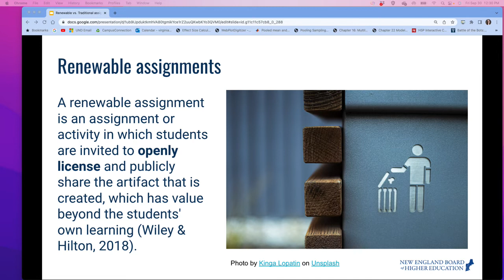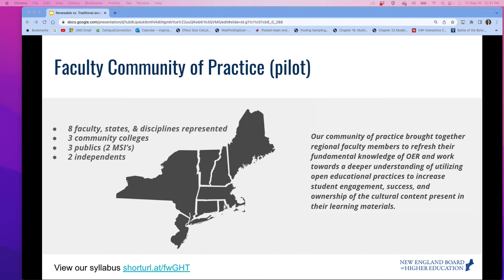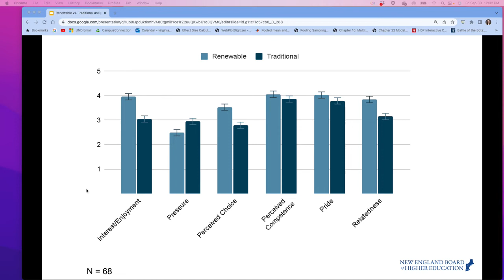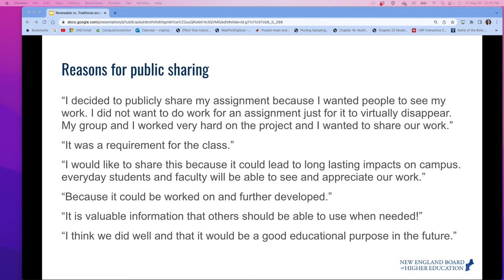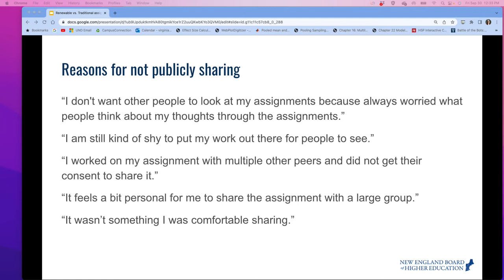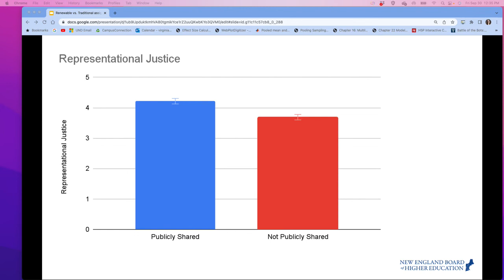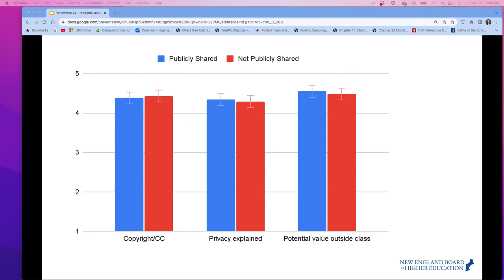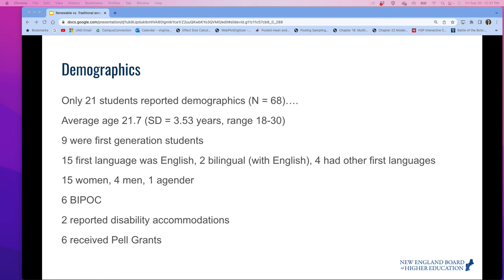Understanding Student Experiences of Renewable and Traditional Assignments (Open Education 2022)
What do students think of renewable assignments? This video shares a research study on student motivation and perceived social justice for renewable assignments.